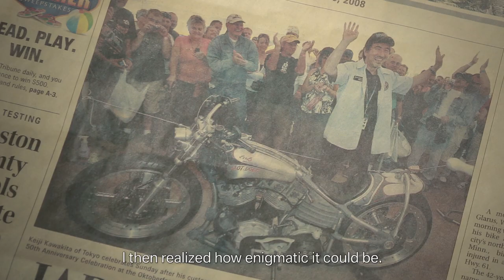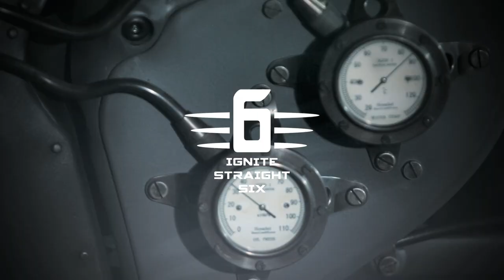【IGNITE STRAIGHT 6】K 1600 GTL Custom Project [ENG ver.]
BMW Motorrad

K 1600 GTL Custom Project
- IGNITE STRAIGHT 6-

K 1600 GTL
KEN’S FACTORY SPECIAL

K 1600 GTL
JUGGERNAUT